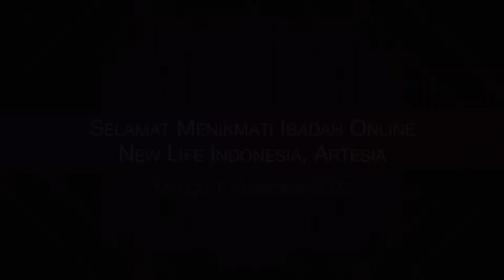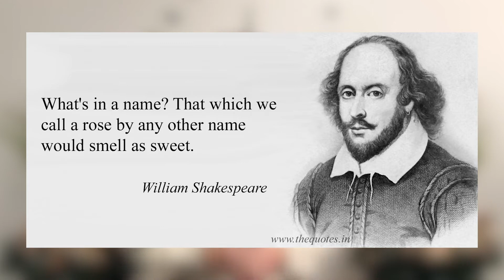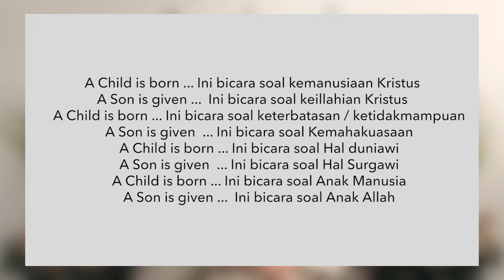IBADAH ONLINE NLCC INDONESIA, Minggu 6 Desember 2020 11AM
Seri Khotbah : Nama di atas segala Nama
Tema Khotbah "PENASEHAT AJAIB"
Yesaya 9:6-7
Dipimpin oleh : Pdt. Ricky Lomban